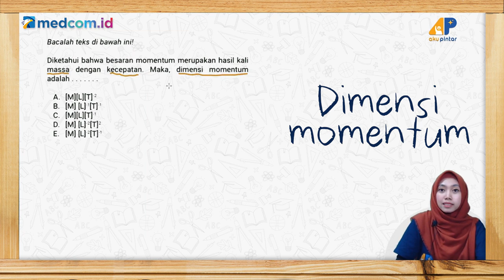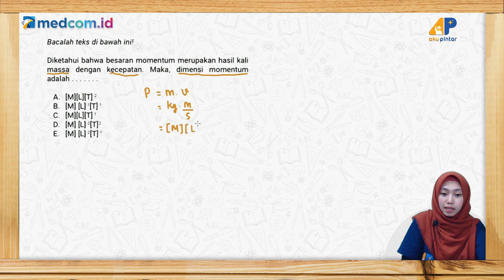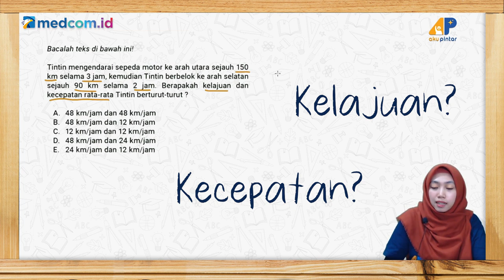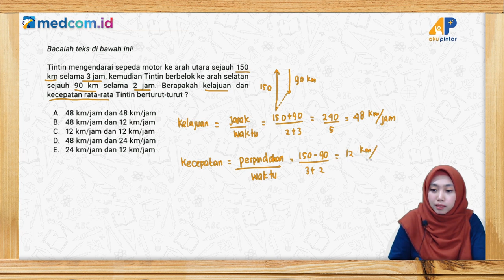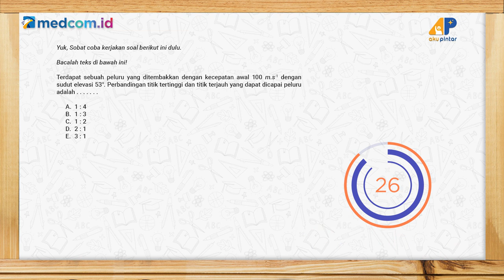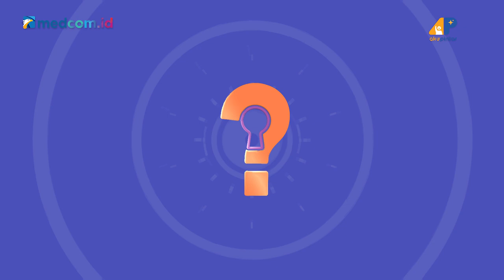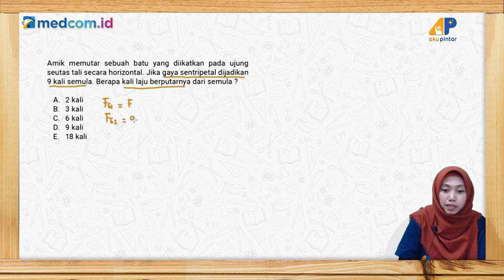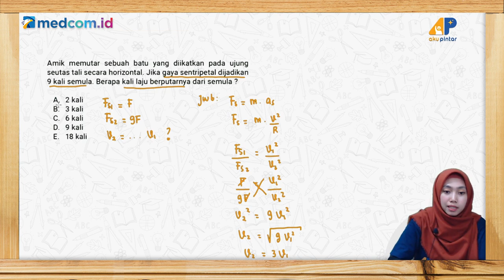Kunci Jawaban: Latihan Soal Try Out UTBK Fisika 2021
Episode kali ini akan membahas soal try out UTBK fisika 2021. Simak pembahasannya bersama Tentor, Kak Fifa.

KunciJawaban​​ adalah program kolaborasi antara Medcom.id bersama Aku Pintar, dengan menghadirkan tentor terbaik video ini akan mengupas tuntas soal-soal mata pelajaran kamu di sekolah.